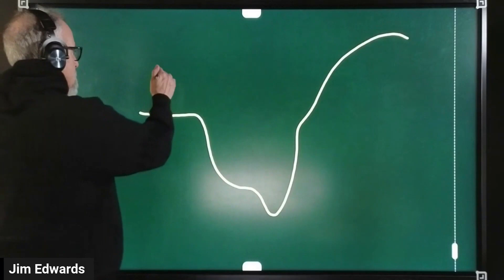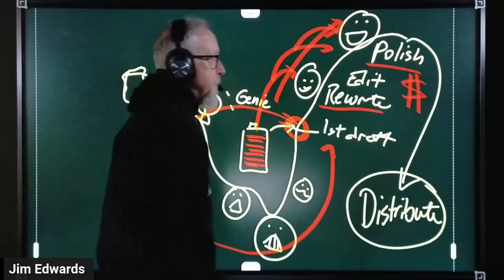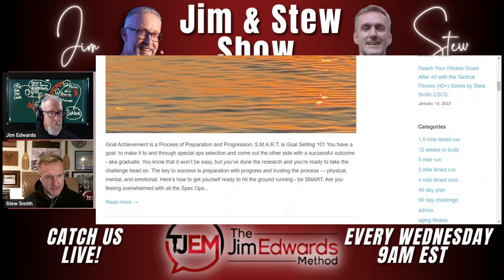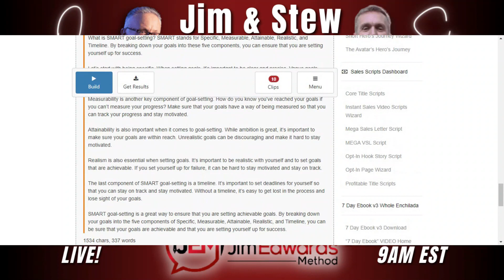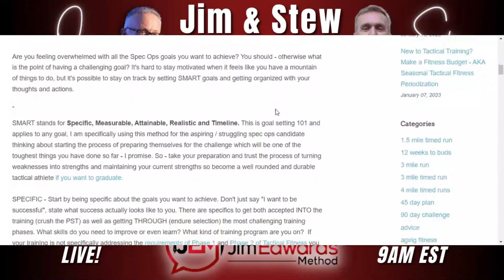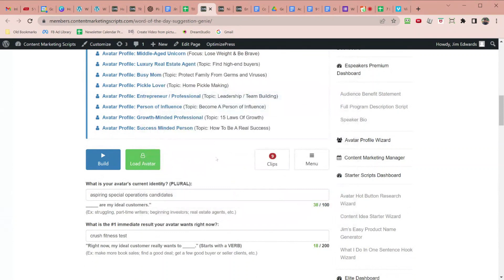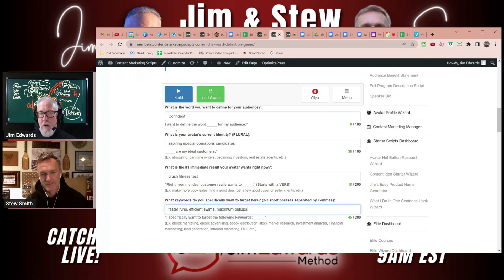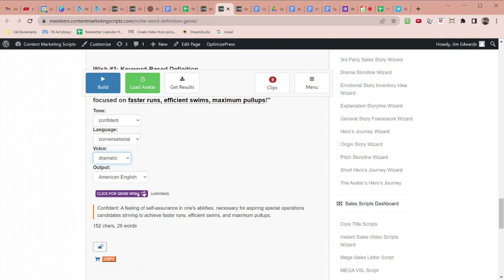Podcast 186 - Getting Creative with Genies & Wizards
Podcast 186 - Jim Edwards of and Stew Smith discuss getting creative with genies and wizards. Group Ask: How are you using them? We can give some ideas to folks with some of the things I did the last 2 weeks.

Check out the Facebook Group – Sales Copy and Content Marketing Hacks
and for more information on the wizards used to make outstanding sales copy check out